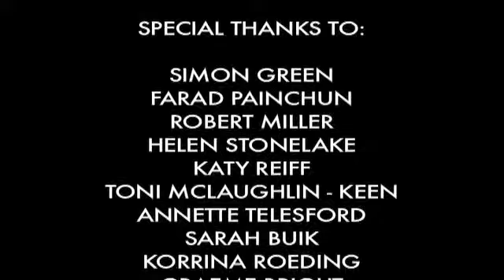passion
Get Into Digital Media is a two-week vocational skills programme that helps sixteen people each programme gain valuable skills, experience and opportunity within the Digital Media industry. The course is funded by the London Development Agency and Prince's Trust partner with Circus Media to deliver the course.

The intensive course teaches filmmaking skills from industry professionals such as: Camera work; Lighting; Sound; Directing; Scriptwriting; Production and Editing. In groups of four, the students make a one minute short film on a subject of their choice.
Post-programme the young people receive one to one support from the Prince's Trust for up to six months. 80% of the young people of the July 2008 and January 2009 programme were in employment, education or training three months following the course end. Young people have entered into work placements with production companies, magazines such as i-D Magazine, produced short films for i-Could website, courses at further education colleges and universities and also working for the BBC.